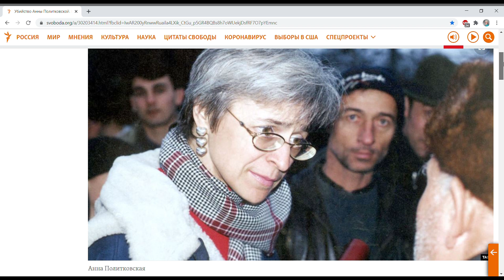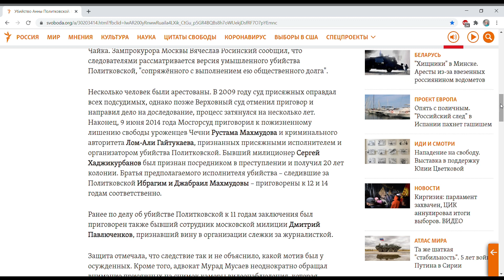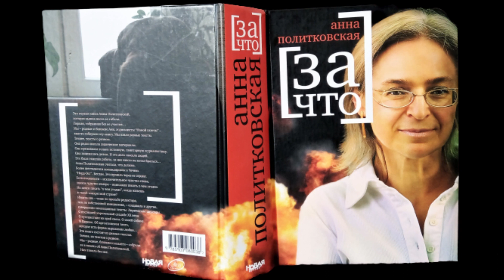АННА ПОЛИТКОВСКАЯ I РАССТРЕЛЯННЫЙ ПАСПОРТ: ХЕЕДИ, ЛАРИСА, НУРА.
Полина Жеребцова. 14 лет с момента гибели А. Политковской. Читаю фрагмент из книги "ЗА ЧТО?" (Расстрелянный паспорт I ХЕЕДИ, ЛАРИСА, НУРА).

Журналистка «Новой газеты» Анна Политковская была убита 14 лет назад в подъезде своего дома в Москве. 7 октября 2006 года киллер, поджидавший нашу коллегу, сделал четыре выстрела в упор, в том числе контрольный — в голову.

Киллера и организаторов нашли и судили, сейчас они сидят в тюрьме. Но имя заказчика до сих пор не названо. Притом что улики и многие обстоятельства убийства вели в Чечню, в частности, ее высокопоставленным руководителям, следствие не предприняло попыток выйти на заказчиков; по мнению адвокатов семьи Политковской, ее близких и коллег, следователи просто их не искали.

Жеребцова Полина Викторовна (род. 20 марта 1985, Грозный, СССР) — писательница-документалист, поэтесса. Автор чеченских дневников и рассказов, которые были переведены на многие языки мира. КНИГИ: ЧЕЧЕНСКИЙ ДНЕВНИК И РАССКАЗЫ